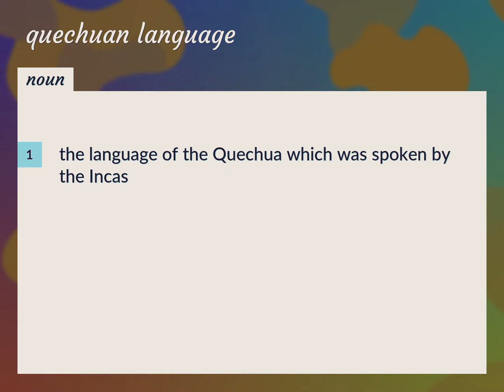Quechuan language | meaning of Quechuan language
What is QUECHUAN LANGUAGE meaning?